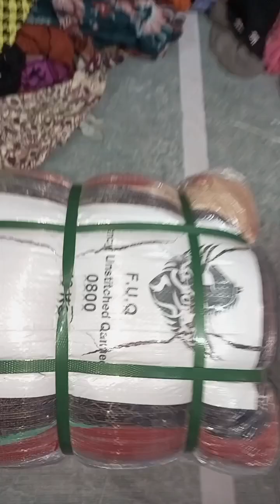فینسی بغیر سلا قمیض پیس - 40 کلو کا بنڈل قیمت 23000 رابطہ 03456073705